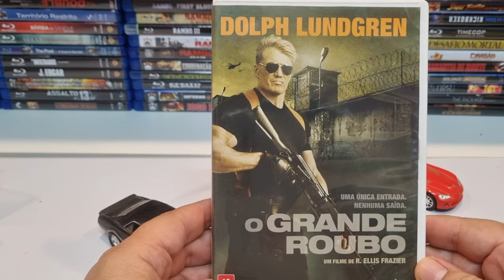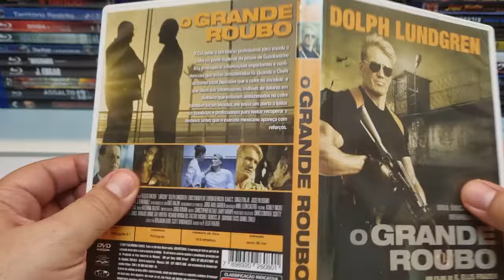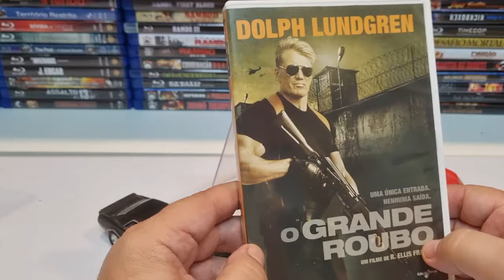O GRANDE ROUBO filme em DVD com Dolph Lundgren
Olá, meus amigos hoje vamos falar sobre esse filme de ação com DOLPH LUNDGREN.